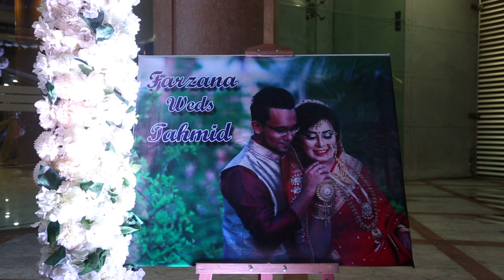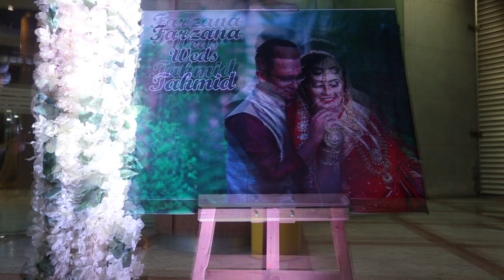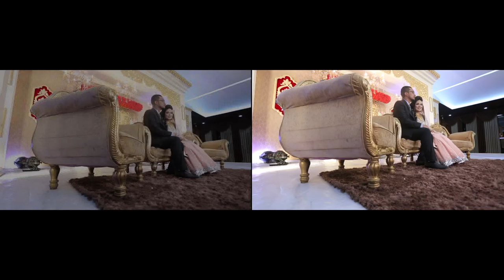Wedding Reception ~Tahamid-Farzana~ | Sena Malancha | May 2018